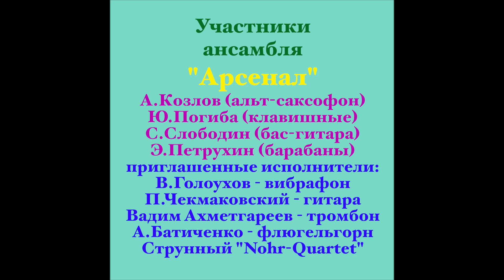А.Козлов - "Нектар лотоса-2013" (с альбома "Поток сознания" 2013 г.)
В 2013 г. издательская фирма "АртБит" записала и выпустила альбом "Арсенала" под названием "Поток сознания". В оформлении обложки альбома использованы картины русского художника Владимира Куща, проживающего в США.